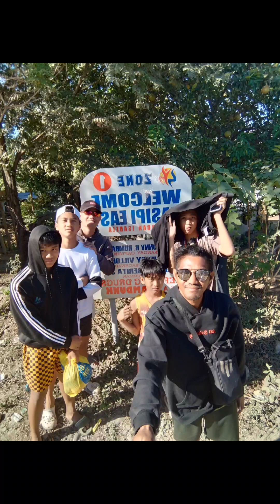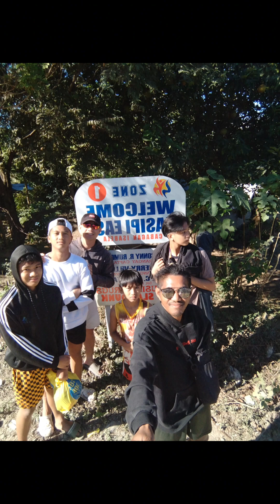nature trip at tumidtid relax Muna sa tubig dahil Ang init Ng panahon 🥰